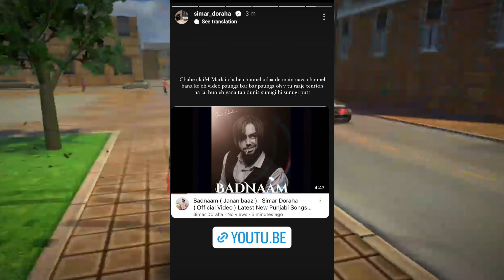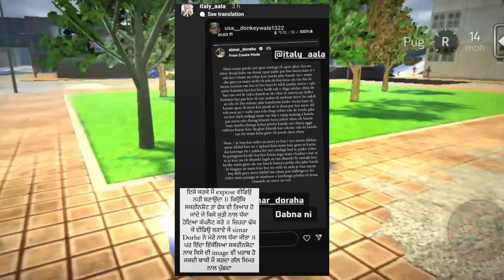Karan dutta REPLY! To Simar Doraha😡|Honey Singh × Bohemia?😳|Sidhumoosewala Update 😬|THE COOL BRO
simar doraha badnaam
simar doraha reply to karan dutta
simar doraha karan dutta
simar doraha
karan dutta reply to simar doraha
karan doraha exposed simar doraha
karan dutta simardoraha
karan dutta vines
Bohemia live interview
bohemia honey singh
Bohemia on honey singh
bohemia honey singh song
Honey singh new song
honeysingh song reaction
honey singh bohemia
honey singh kalaastar reaction
honeysingh collab bohemia
honey singh
bohemia
Sidhumoosewala new song
sidhumoosewala
Sidhumoosewala leaked song
punjabi news
viral punjabi
punjab
the cool bro
THE COOL BRO